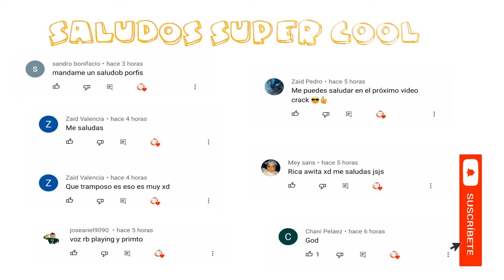ESTO DEBES HACER PARA QUE TE DEJEN SALIR TEMPRANO 😬📚🤣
XD
★ Si te gusto el video me ayudarías en compartirlo para que mas gente lo conozca o den manito arriba😊★